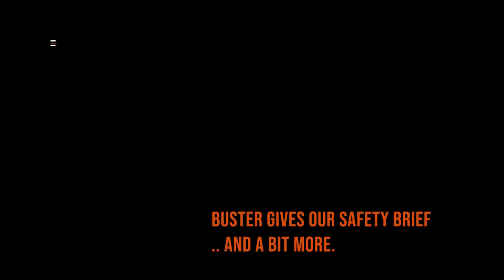Thanksgiving Salutations To The US ! | Night Crew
The Night Crew talks about what they are thankful and says Happy Thanksgiving to our wonderful Star Citizen viewers and other streamers who helped us get here!